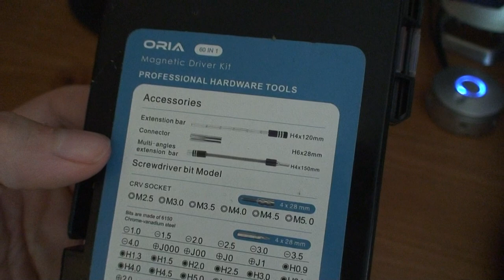ORIA Precision Screwdriver Set 60 in 1 Review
This is the ORIA brand precision screwdriver 60 in 1 set. This is for electronics repair like your cellphone or tablet or Iphone. Features 54 driver bits, driver holder with extension rod and flex extender for tight spaces.

 The holders are magnetic so you don't loose the screws when you take them out of your device. The bits are labeled with the size of the bit etched into the bit itself you know where it goes back and so your not guessing on the size bit.

The case seams to be sturdy with a locking lid.  Overall a nice peice. I didn't have any broken electronics to currently test it properly but when I had a simular set I used it to repair my nokia X2 I had at the time with a bad keypad.

Those are the kinds of repairs you can do with this set. They also have sets for doing screen repairs. This set is not for that. it is for simple repairs only.

Link to amazon where you can purchase the item in this video